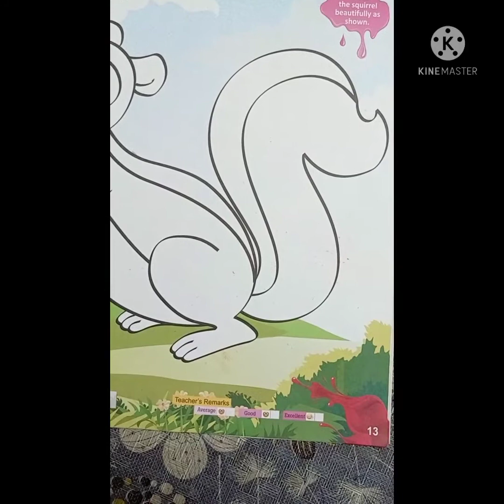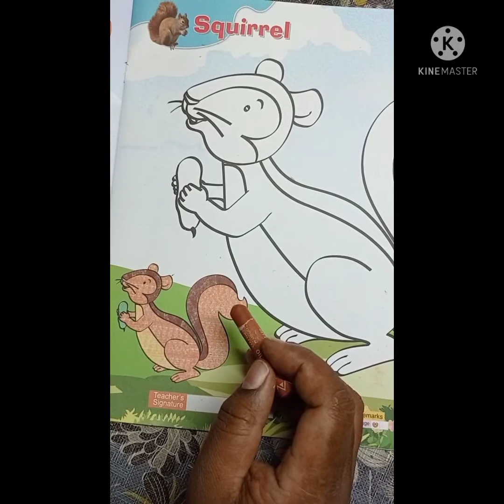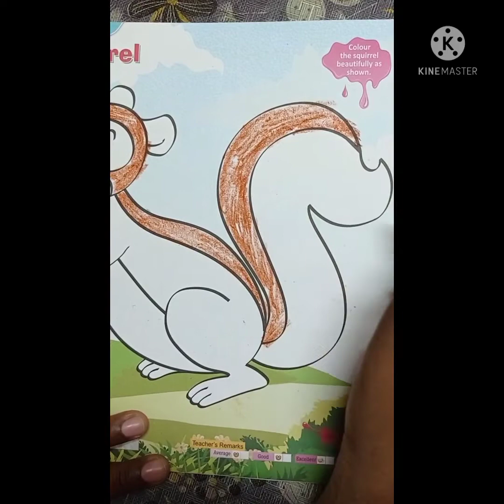STD-UKG, SUB-ART, SQUIRREL